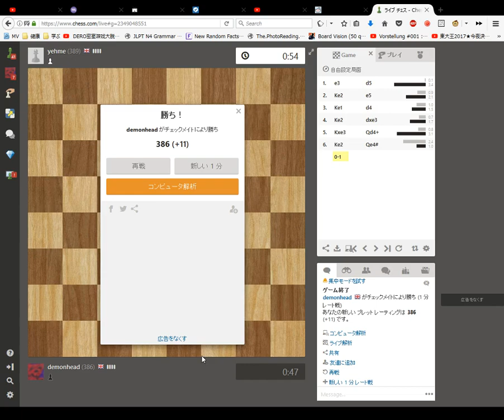Blindfold Chess 1 minute Blitz Game 60 Checkmate!